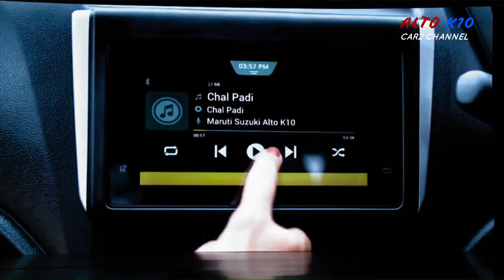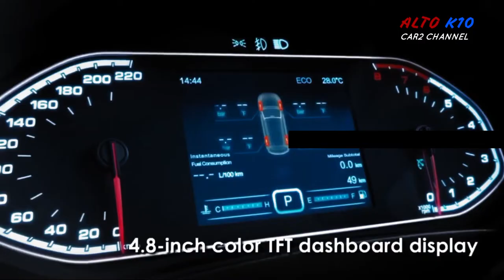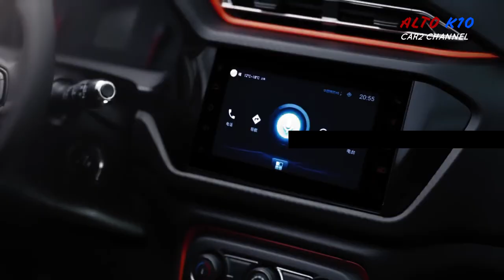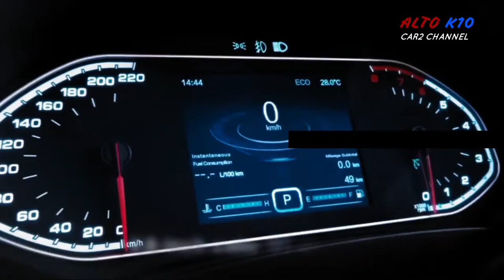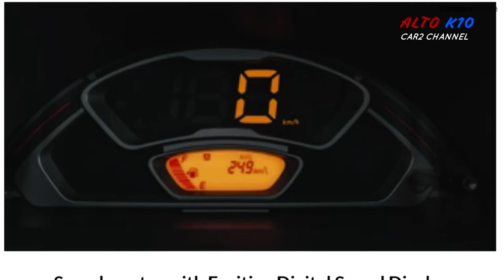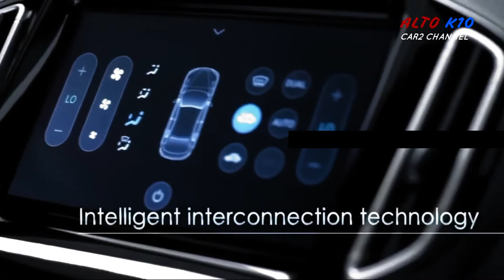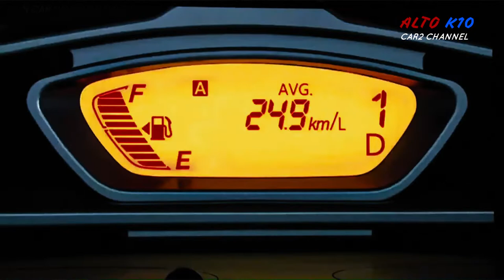Hatchback Suzuki ini dibanderol 70 Jutaan saja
saluran YouTube Auto JA melaporkan bahwa Suzuki baru saja meluncurkan  hatchback murah.
 Mobil murah besutan Suzuki yang baru saja diluncurkan  ini adalah Suzuko Alto K10 terbaru yang kini  lebih segar.

Suzuki Alto K10 juga dikatakan memiliki  kabin yang luas, performa yang lebih baik dan dilengkapi dengan berbagai fitur untuk kenyamanan, keamanan, kemudahan dan konektivitas serta irit bahan bakar.
 Lalu apa saja kelebihan Suzuki Alto K10 yang diklaim K.O Toyota Agya dan Daihatsu Ayla.
  Suzuki Alto K10 generasi terbaru, interiornya dikembangkan berdasarkan platform hatchback.
 Kecuali itu bahkan pabrikan Suzuki telah mengintegrasikan teknologi dan fitur terbaru di Alto K10 ini.